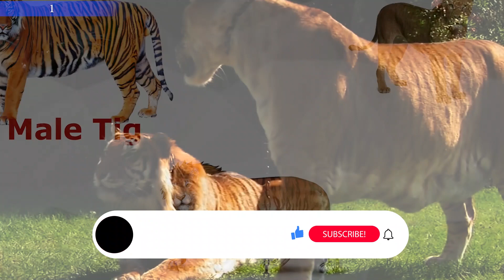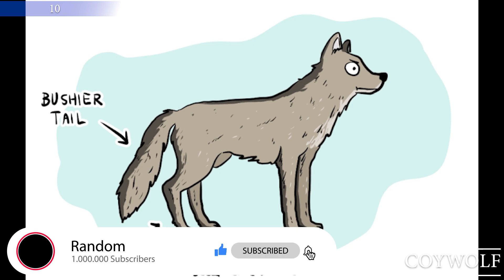Top 10 Amazing Hybrid Animals |Awesome Unreal Hybrid Animals|Rarest Cross-breed Animals in the World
Animals
Top 10 Hybrid Animals
Amazing Hybrid Animals

Amazing Hybrid Animals That Actually Exist
Unreal Hybrid Animals created by scientists
Worlds WeirdestTop 10 Hybrid Animals In the world
Most Amazing Hybrid Animals
Hybrid Animals created by scientists you won't believe exist
Rarest Cross-breed Animals in the world
Hybrid Animals new update
Top 10 Hybrid Animals that should Not Exist
Top 10 Awesome Hybrid Animals that Actually Exist

List
1) Liger
2)Tigon
3) Wolphin
4) Zorse
5) Zonkey
6) Cama
7) DZO
8) Savannah Cat
9) Jaglion
10) Coywolf